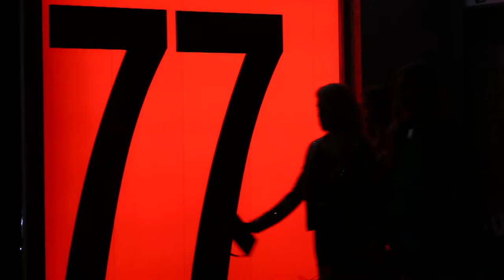Goral Vodka MASTER TV commercial 2013 (Making Off) - IDEME ŽIŤ!